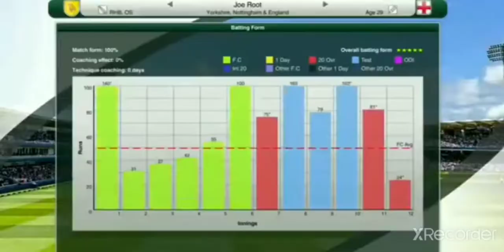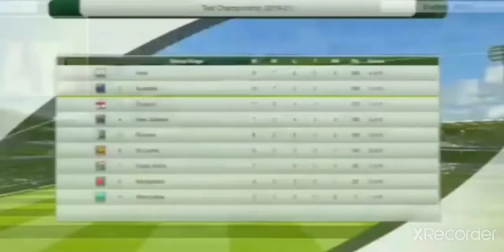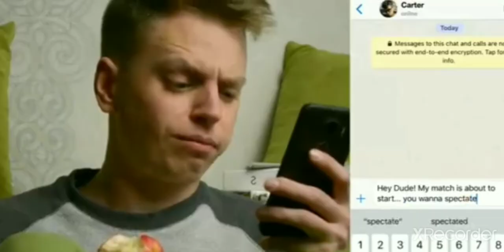TOP 4 UPCOMING CRICKET GAMES 2022{ANDROID /IOS} HD GRAPHIC, UPCOMING CRICKET GAMES 2022!!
Hello guys
WELCOME HAI AAPKA AAPKE APNE CHANNEL AK CREATIVE 2.O Full pe TO Gusy iis Wale video me Hum Top 4 Upcoming Cricket GAMES Ke Bare me Bat karne Wale Hai jo 2021 Me Cricket  GAMES Aane Wala hai

           _more videos_

WCB3 New Cricket GAME Big